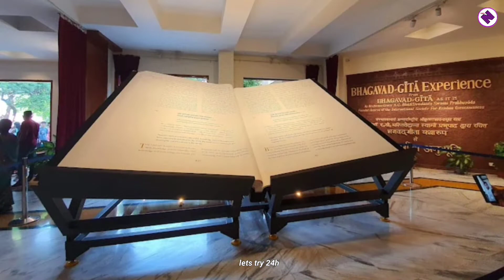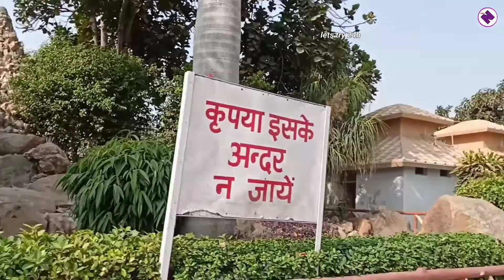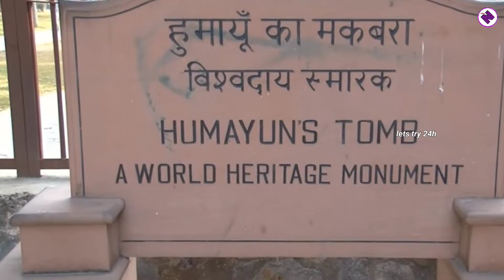Top 10 Best Places In Delhi | Delhi Me Ghumne ki Jagah | Top 10 Place to Visit in Delhi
delhi ki sabse achi jagah || दिल्ली || top 10 || india || travel || delhi vlog || delhi city || delhi tourism || delhi top 10 places || delhi tourist places || delhi food || chandni chowk || india gate, city || places to visit in delhi || delhi places to see || top 10 best places in delhi ||  new delhi || delhi || Top 10 Tourist Places in Delhi || 10 Place Visit in Delhi ||

Query Solve 👇👇

1) delhi ke 10 darshaniy sthal
2) दिल्ली की प्रसिद्ध इमारतें
3) दिल्ली घूमने के लिए जगह
4) दिल्ली दर्शन की जानकारी
5) दिल्ली में घूमने की जगह कहां-कहां है
6) दिल्ली में देखने योग्य क्या क्या है?
7) दिल्ली में कौन कौन से धार्मिक स्थल है?
8) दिल्ली के अन्य प्रमुख आकर्षण क्या है?
9) दिल्ली में क्या-क्या प्रसिद्ध हैं?
10) दिल्ली के पास 1 दिन सैर
11) दिल्ली घूमने की जगह लिस्ट
12) घूमने की सस्ती जगह Delhi
13) दिल्ली में बच्चों की घूमने की जगह
14) दिल्ली की प्रसिद्ध इमारत कौन सी है
15) 10 ऐतिहासिक इमारतें जहां सबसे ज्‍यादा जाते हैं